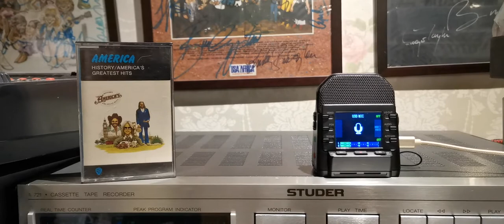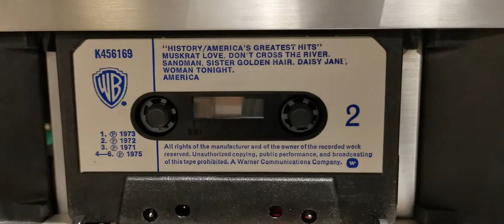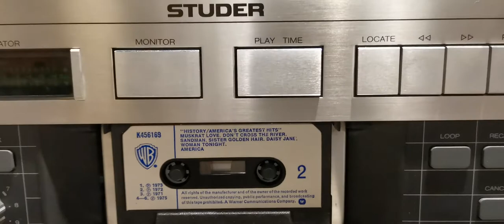America sister golden hair 1975 cassette